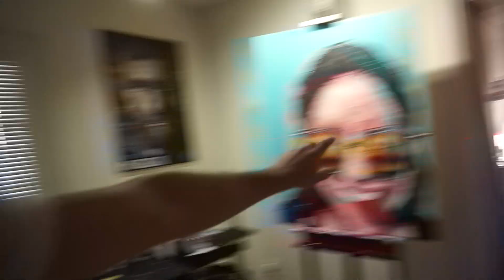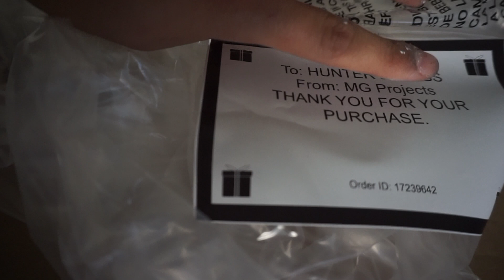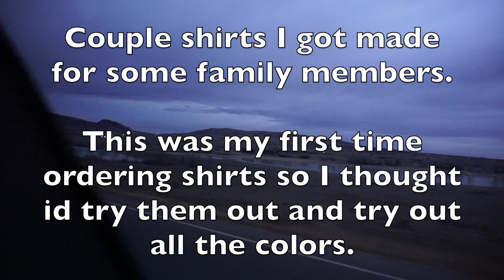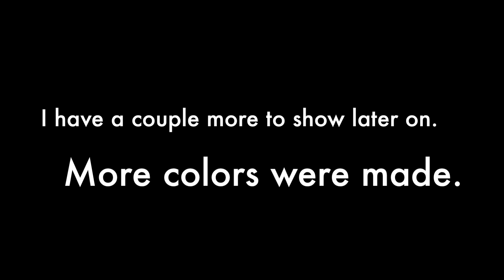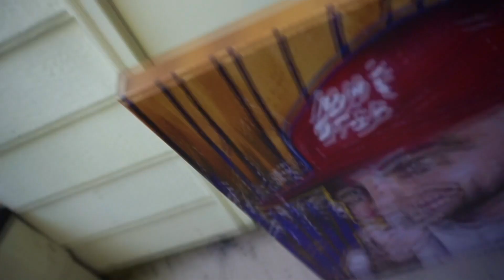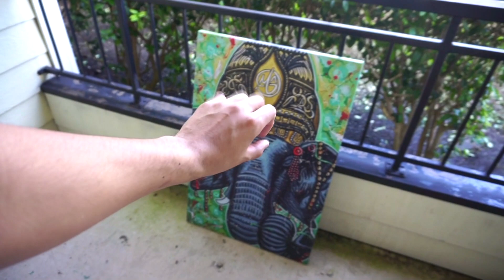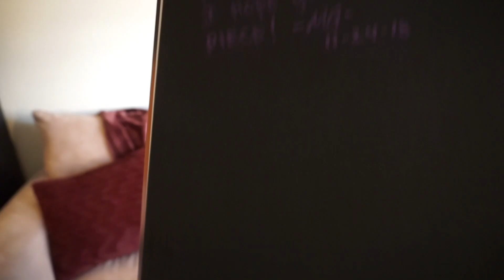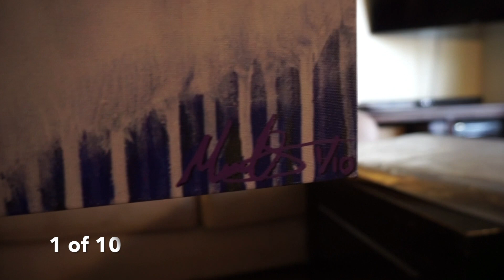Canvas Prints/T-shirt Samples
A local artist making a name for himself in the art industry, and over all just trying to influence people to be the best versions of themselves at all time.
Enjoy Life.